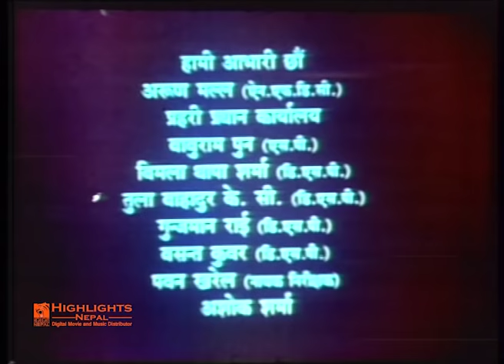SARASWATI | Superhit Nepali Old Movie | Ft. Shiva Shrestha, Gauri Malla, Nutan Pradhan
Ishwori Films Presents!
Superhit Old Nepali Movie: Saraswati
Starring: Shiva Shrestha, Gauri Malla, Nutan Pradhan, Sunil Thapa
Producer/Director: Shambhu Pradhan